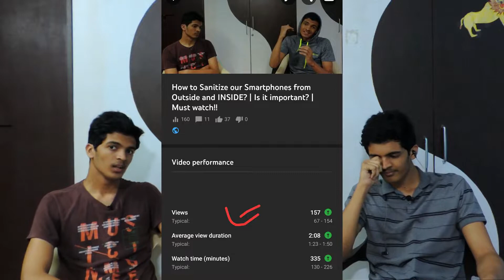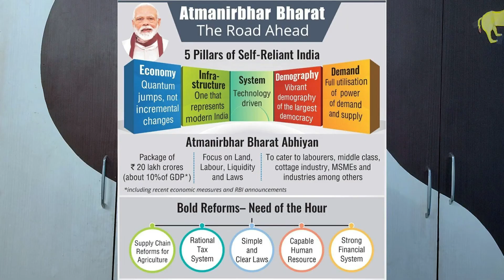Is Banning Chinese a Practical thing? | Boycott the neighbour! | Aatmanirbharta | Must watch !!!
This video of mine is a take on whehther boycotting the chinses goods really practical or not? As an Indian i agree tthat we need to support our country in boycotting the chinese goods and evverything but we need to consider some things which are very important!!! We need to consider some facts, truths and some realities so that we can make this boycott movement actually a very successful movement...

Please watch till the end and all the facts that i told were researched well and then brought on the camera. No offence to anyone just expressed my honest opinion.

Best Indian Alternative app for tik tok or best short video platform

The above app is rizzle do try out that app real people real content!